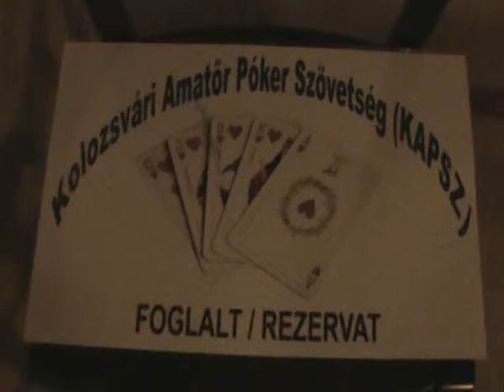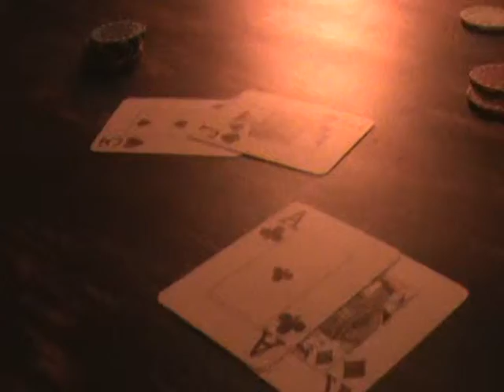HAGYJUK A FENÉBE!!! HÁRMAS PÁRRAL MÉGSE LEHESSEN VINNI!!!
A Kolozsvári Amatőr Póker Szövetségnél (KAPSZ) sokszor előfordul, hogy kis párokkal visznek a tagtársak. Szomorú, és egyben kispályás. Most viszont mégsem lehetett hármas párral vinni! YESSS!!!